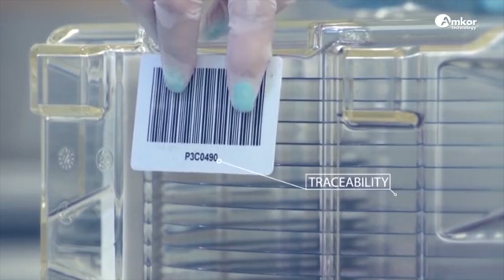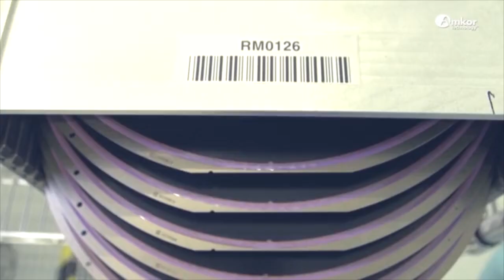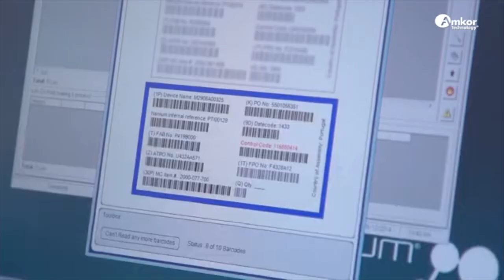A Look Inside - Amkor Manufacturing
Take a look inside the manufacturing process at a world-class provider of semiconductor engineering, packaging and assembly, and test services. Amkor provides in-house capabilities for the entire development chain, from design to System in Package (SiP) and wafer-level technologies. We offer the expertise and flexibility to provide packaging and test solutions to meet the most demanding customer requirements.